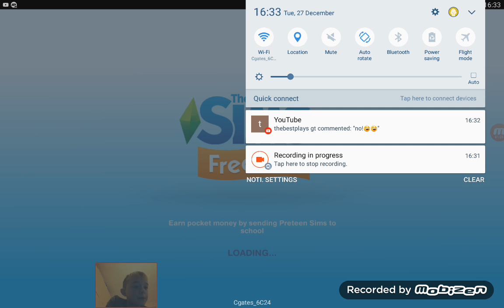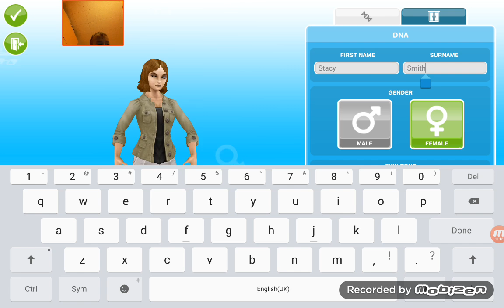The Sims FreePlay Part 1 [A Whole New World!]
Hello,And welcome to my channel where i do blogs and gaming videos today i am play "The Sims FreePlay" and you can download it on itunes,Google Play Store and Amazon Underground if it realeased it but be sure to like,subscribe and comment other games i should play bye.